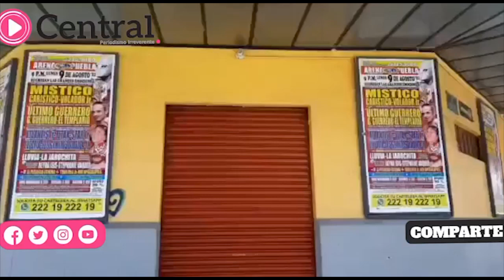Místico, Carístico y Volador Jr. encabezan la cartelera de reapertura de la Arena Puebla